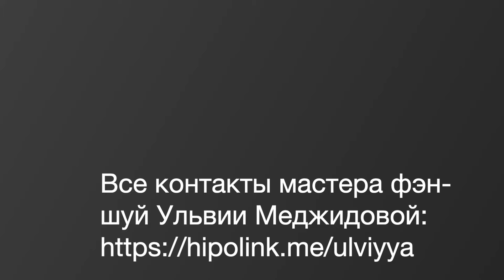☯️ СПЕЦ 3. 4 ч. Фэн-шуй может изменить судьбу? Знакомство с мастером Ульвиёй Меджидовой. Эксклюзив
🪭 Полный видеовыпуск «Хороший фэн-шуй.
В полном выпуске:
1 часть. Что такое фэн-шуй?
2 часть. Кому нужен фэн-шуй?
3 часть. Как вы пришли к фэн-шуй?
4 часть. Фэн-шуй может изменить судьбу?
5 часть. Что происходит с удачливым и успешным человеком, если к нему в дом приходят жить неудачники?
6 часть. Как найти учителя фэн-шуй?
7 часть. Посмертный фэн-шуй
8 часть. Как быстро работает фэн-шуй?
9 часть. Фэн-шуй и зачатие детей. Фэн-шуй бесплодия
10 часть. Работает ли фэн-шуй у скептиков?
11 часть. Фэн-шуй противоречит религии?
12 часть. Истории из практики мастера фэн-шуй
13 часть. Деторождение и гороскоп рождения.
⛩️ Альбом из частей видеовыпуска «Хороший фэн-шуй. Интервью с Ульвиёй Меджидовой, мастером фэн-шуй»:
☑️ СПЕЦ - это материал, основанный на личном опыте узкого специалиста в какой-то области. Сегодня вы услышите беседу между астрологом, исследователем ведизма Куладжей и Ульвиёй Меджидовой, мастером фэн-шуй.
©️2024 Kuladzhaa (Evgenia Krieger)
©️2024 Ulviyya Medjidova
Перепост по прямой ссылке приветствуется. Однако, любое копирование и публикация данного видео на сторонних ресурсах возможны только при согласии и на условиях авторов. По всем вопросам сотрудничества пишите
☯️ Миром правит Энергия и неважно, знаете вы об этом или нет, она всё равно влияет на вас, на всё живое вокруг вас.
♦️ Ульвия Меджидова, сертифицированный практикующий мастер Фэн-шуй, Сан Хе, Сань Юань, Бацзы, Цимень Дунь Дзя.
🔴 «Куладжаа. Взгляд из Кали-юги», все страницы и контакты
🌷«Куладжаа. Взгляд из Кали-юги» на RuTube
🟦 Правила общения на канале «Куладжаа. Взгляд из Кали-юги» 🟦
1️⃣ Автор канала Куладжаа - не гуру, не адепт вероучения и не священник, а исследователь ведизма. Никакая вера здесь не проповедуется, здесь обсуждаются разные темы по ведизму. Перепост с прямой ссылкой приветствуется.
2️⃣ Куладжаа использует в своих видео исключительно санскритские тексты как источник информации (Веды, пураны, шастры, упанишады и пр.).
3️⃣ Будьте доброжелательны и вежливы. Мы создаем благоприятную для общения среду совместными усилиями. Конструктивные дискуссии — это нормально, когда участники доброжелательны и с уважением относятся друг к другу. Грубые, оскорбительные, пренебрежительные комментарии удаляются нещадно.
4️⃣ Запрещены враждебные высказывания и травля. Чтобы все участники чувствовали себя в безопасности, запрещены любые формы травли, а также оскорбительные комментарии относительно внешнего вида, личных характеристик, расы, религии, культуры, сексуальной ориентации, пола или иной самоидентификации. За нарушение этого правила - немедленный бан!
5️⃣ Комментарии - только по теме канала! Иначе будут удалены.
6️⃣ Комментарии о товарах-услугах разрешены строго по согласованию с автором канала, по этому поводу пишите сюда
7️⃣ Канал использует популярную форму изложения текста. Мы хотим понятно рассказывать по теме ведизма и санскрита. Учитывайте это, пишите, разъясняя термины.
8️⃣ Дискуссии и споры. Дискутировать можно. Но! Обязательны ссылки на авторитетные экспертные заключения специалистов. Если вы - не узкий специалист, воздержитесь от оценок. Критика приемлема только со ссылкой на источник. Критика других способов поклонения, веры и религии, равно как и принижение значимости других богов (вероучений и иного) строго запрещена!
9️⃣ Комментарии с вашим частным мнением без первоисточника могут быть опубликованы. Такой комментарий, не содержащий ссылок на авторитетные источники, является субъективным и автоматически принимается как частное мнение.
🔟 Помните: на этом канале автор делает свою работу добровольно и безвозмездно. Вы - не клиент, и не платите за работу. Требования и претензии не принимаются!